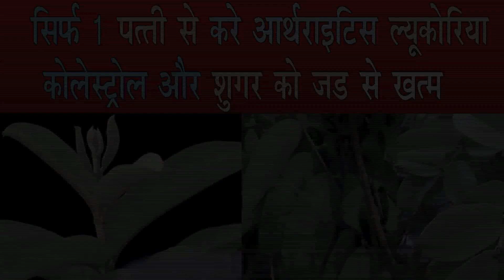ये 2 पत्तियां चेहरे को कभी बूढ़ा नहीं होने देंगी//